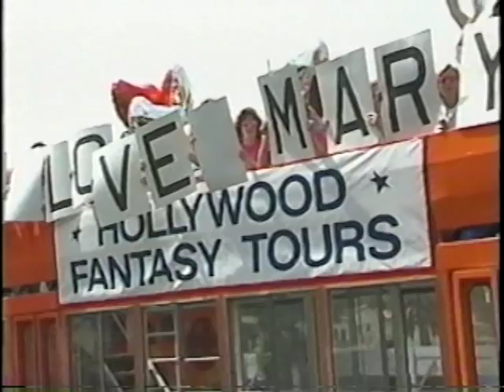"High Noon" by Earle the Poet - 1990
I did the on-line edit of "High Noon" (not the creative, just the assembly) while I was a staff video editor at C&C Visual in Hollywood in 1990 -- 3/4 SP to one-inch master using Grass Valley edit software.  The artist asked me to create a unique background behind the video and one of my suggestions was the red horizontal bars that were actually a test pattern -- he liked it and so there it is.  I have posted "High Noon" for anyone who would like to see the video of the song that is on YouTube with just video of the record label.  Here is more information about Earle the Poet

After I edited this music video I was known as Ron-DMC for a while at C&C Visual.